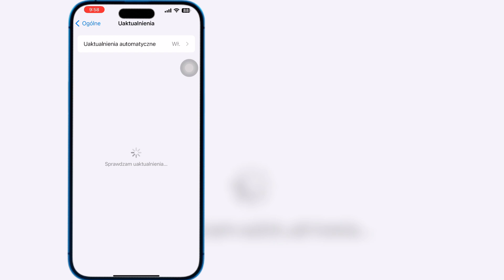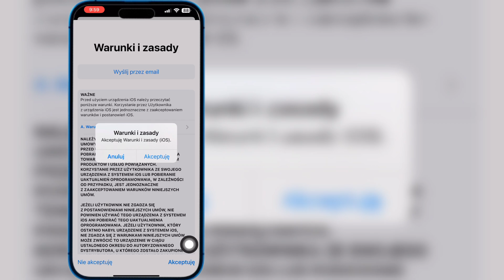Jak zainstalować iOS 18 - Pobierz i zaktualizuj do iOS 18 na iPhonie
Cześć Przyjaciele
W tym filmie pokażę Ci, jak zainstalować iOS 18 - Pobierz i zaktualizuj do iOS 18 na iPhonie

Oglądaj film do końca. To bardzo prosta i łatwa metoda

Jak zainstalować iOS 18

Zainstaluj iOS 18

pobierz iOS 18

pobierz iOS 18

zainstaluj iOS18

pobierz iOS18

pobierz iOS18

jak pobrać iOS 18 na iPhone'a

jak zainstalować iOS 18 na iPhone'a

jak zdobyć iOS 18 na iPhone'a

jak pobrać iOS18 na iPhone'a

jak zainstalować iOS18 na iPhone'a

pobierz iOS 18 na iPhone'a

pobierz iOS 18

jak zaktualizować iPhone'a do iOS 18

jak zaktualizować iOS 18

data wydania iOS 18